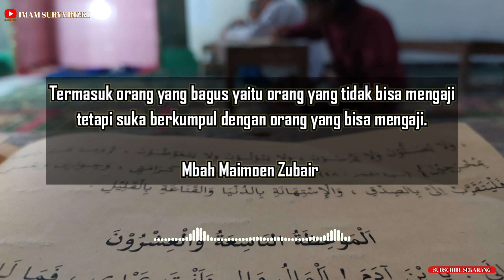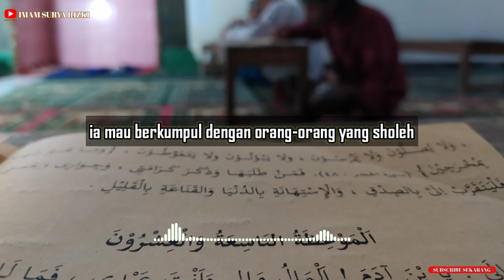Orang Baik Bukan Hanya Dia Yang Terkenal Baik | Motivasi Hidup | Nasihat Mbah Maimoen Zubair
Record: Redmi Note 8
Editing suara: n-Track 9
Editing video: KineMaster Pro
Editing thumbnail: Thumbnail Maker